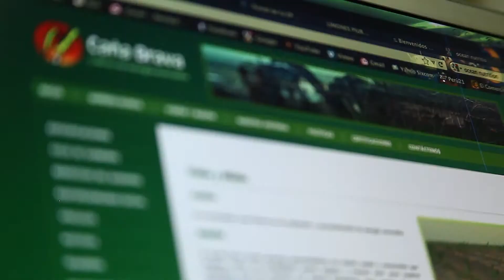CONEII DIA 2